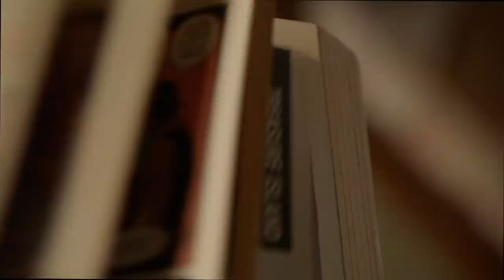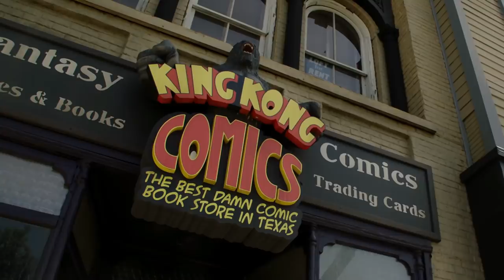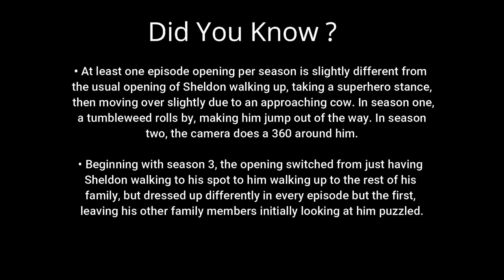When Mary embarrasses Sheldon | Young Sheldon | Missy Cooper